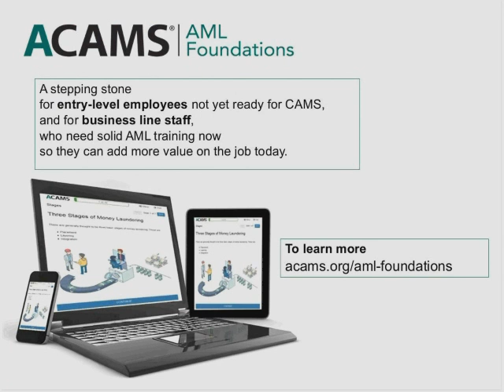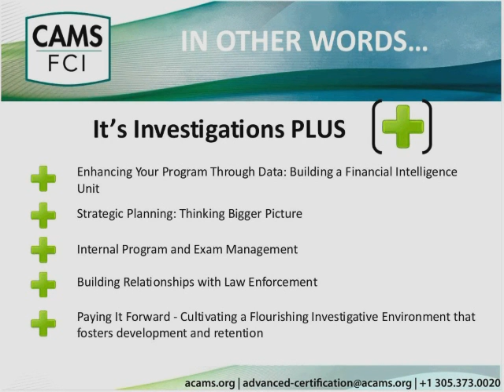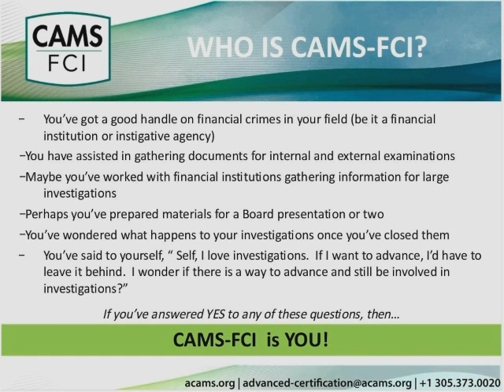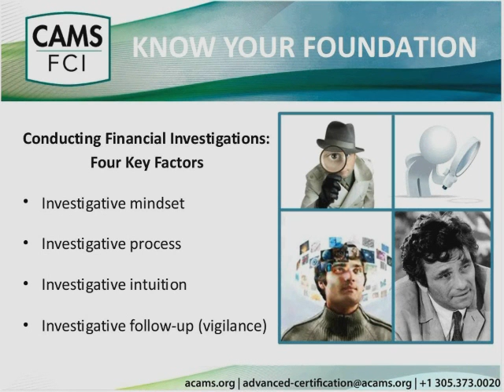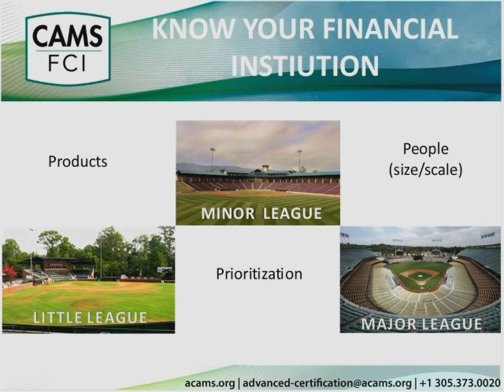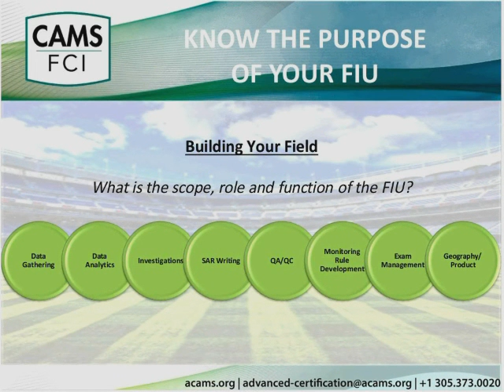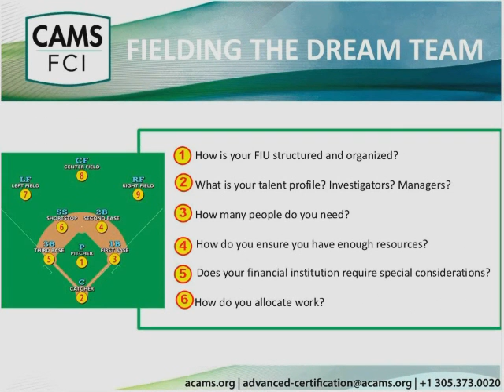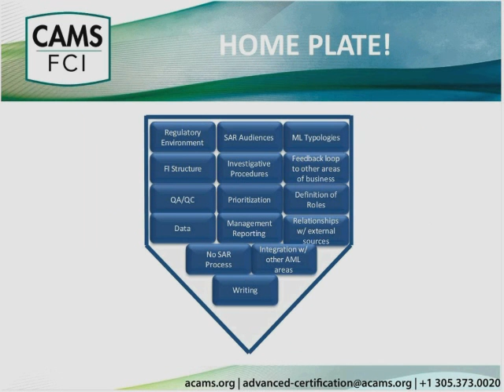Following the Money Financial Crimes Investigations and the Role of the FIU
What is the role and scope of responsibility for your financial institution’s financial intelligence unit (FIU)? How does the function of the FIU vary depending on your institution’s size? And in lieu of a dedicated FIU within your company, how do you allocate resources to conduct accurate and meaningful financial investigations?

Join us for a one-hour webinar where you interact with developers of the CAMS-FCI program through live polling and panel discussion about the role of the FIU within your financial institution. Here are a few points you will cover during the presentation:

Understanding of the scope and function of FIUs within small, medium and large financial institutions
In-depth discussion of how financial institution FIUs should prioritize responsibilities and allocate resources within your investigations group
Developing an effective on-boarding and ongoing training program for financial investigators to
Analyzing the pros and cons of centralizing the SAR process in institutions of varying size